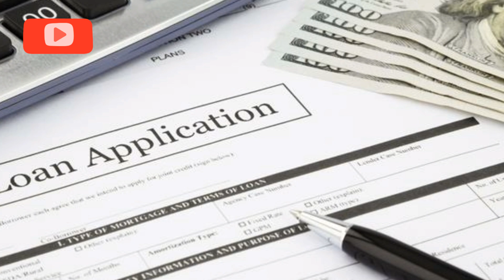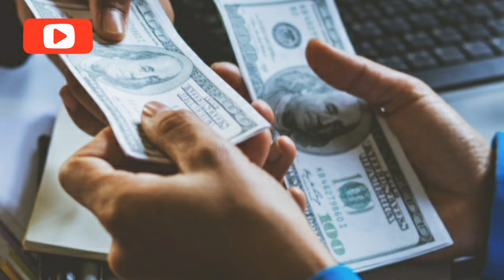Banking status of Sri Lanka bank deposit | bank deposit interest | fd rate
About bank in sri lanka